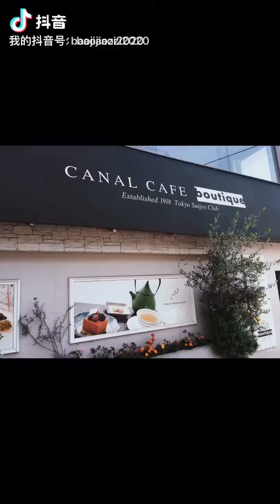電車(神楽坂)/电车咖啡店（神乐坂）☕️One day trip in Japan 🚃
在Canal Cafe 可以一边喝咖啡一边看电车 确实很惬意！